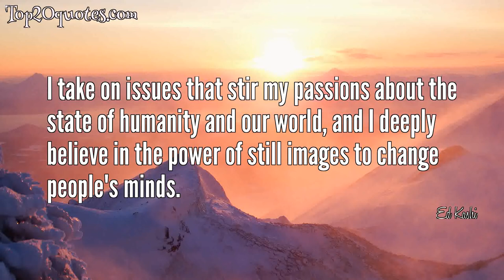🛡 Top 5 Quotes of Ed Kashi -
💫 If you want to be a photographer, particularly a photojournalist , you want to learn about the world. You want to learn about yourself. And you want to find things that you genuinely care about, because that will be the source of your greatest work.
 💫 I take on issues that stir my passions about the state of humanity and our world, and I deeply believe in the power of still images to change people's minds.
 💫 I have never been more excited than I am today about making pictures.
 💫 What I observed in western Azerbaijan, among the small portion of the nearly one million Azerbaijanis who were displaced by the conflict in Nagorno-Karabakh two decades ago, are a people who are aching to return to their homes.
 💫 My evolution into becoming a photojournalist started with falling in love with literature when I was a teenager, falling in love with novels and imagining a life of being a storyteller.
🖎 Author: Ed Kashi
♛ Career:
📅 Life: b. November 16, 1957